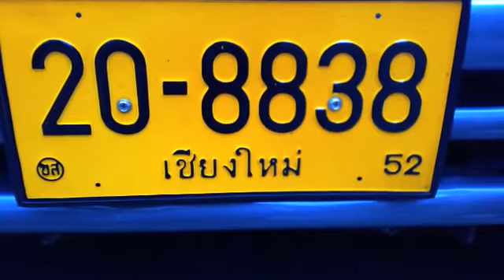vet (MUT)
การเดินทางที่แสนยาวนาน. จากเมืองกรุงสู่ดินแดนล้านนา โดยการนั่งรถไฟ